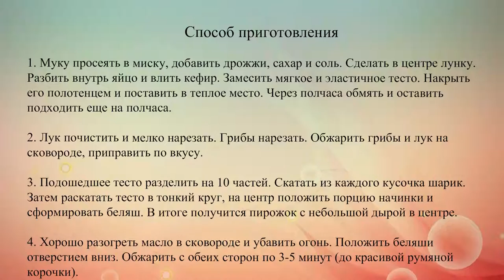Беляши с грибами и луком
Беляши можно готовить не только с мясной начинкой. Вегетарианский вариант с шампиньонами получается не менее вкусным.